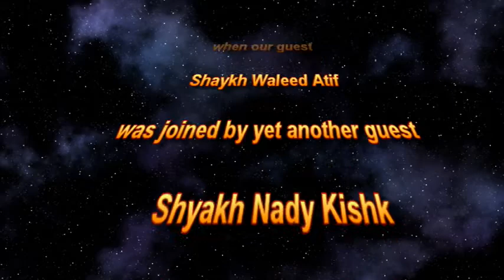Shaykh Waleed Atif in the US 2012 [Day 6: Jul 24 2012]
Day 06 was a double feature, when Shaykh Walled Atif was joined by Shaykh Nady Rabai Kishk to create an amazing experience.

Surah Al-Imra'an was completed.